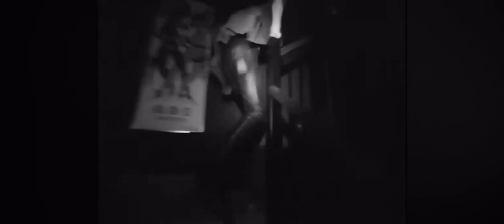William Finlay’ing one hour